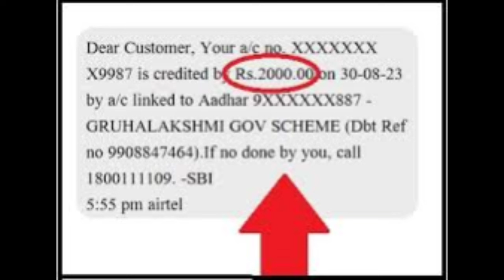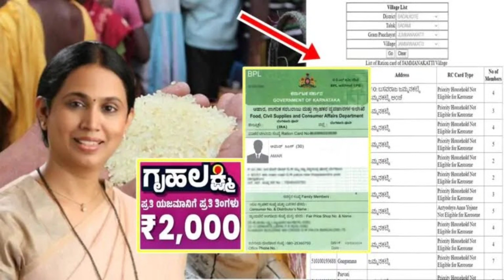ಗೃಹಲಕ್ಷ್ಮಿ ಯೋಜನೆ ಹೊಸ ಅಪ್ಡೇಟ್|ಈ ಮಹಿಳೆಯರಿಗೆ ಹಣ ಸಿಗಲ್ಲ|students solution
Upi id:hatersvtu@ybl